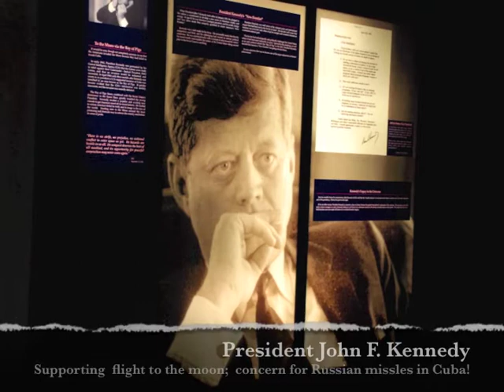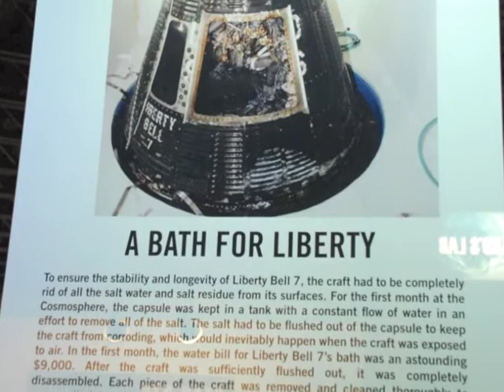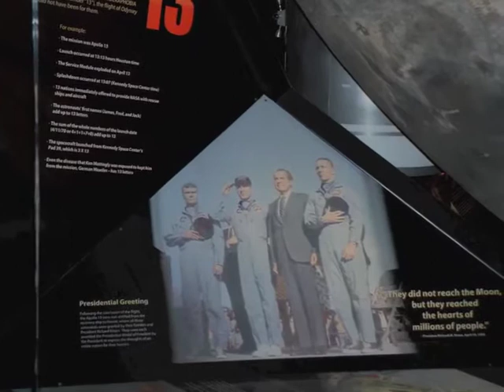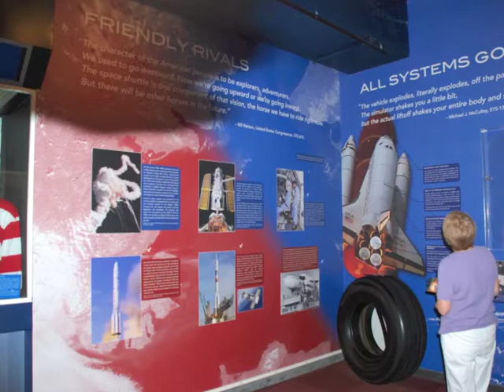The Cosmosphere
A trip to Hutchinson, Kansas should always include a stop
at the Cosmosphere. It is a great learning experience!